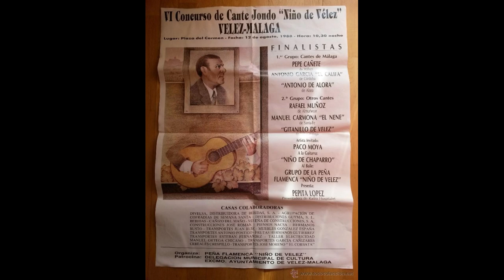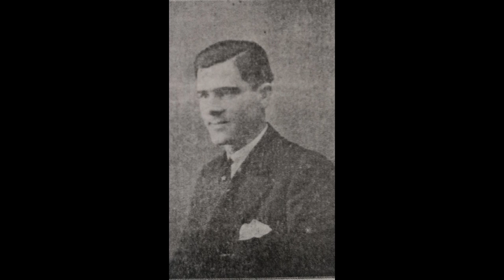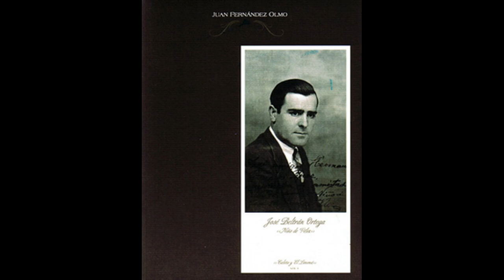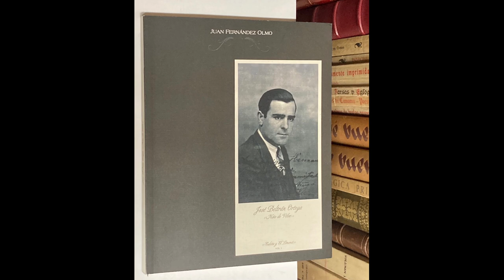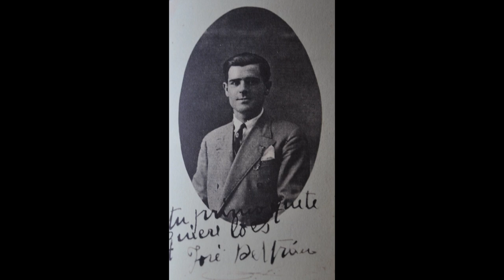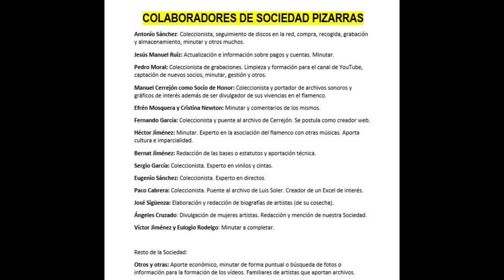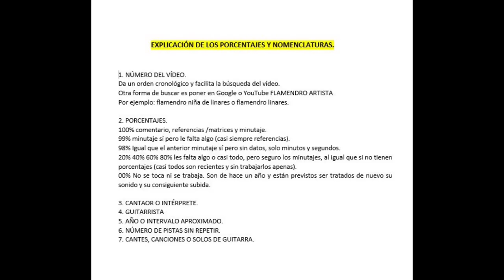Directo 99% NIÑO DE VÉLEZ EN DIRECTO CANTES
EL NIÑO DE VÉLEZ
Directo perteneciente al archivo de Luis Soler Guevara.
(Granada)

00:01 Fandangos "Al campo a llorar mis penas"
02::00 Malagueña del Niño Vélez "Caleta y el limonar"
06:17 Murciana "Échese usted al basiaero"
09:45 Fandangos de Aznalcollar "Ay que impresión tú me causastes"
14:20 Taranta del Cojo Malaga y Fandango de Perez de Guzmán             " Toicas las mañanas la llamo"
19:41 Liviana, Serrana y Abandolao "A la orilla de un rio"
26:16 Alegrías "Me puso un día"
30:35 Milonga "No ha visto cosa más bella"
36:01 Malagueña de la Trini con Abandolao "No se borra de mi mente"
40:01 Bulerías "Trinitaria Trinitaria"
43:43 Seguiriyas con la Cabal de Pena
 " Te fuistes de mi vera"
52:49 Alegrias "Que no le quites los hilvanes"
57:31 Malagueña del Mellizo con Fandango de Juan Breva "Sentaito en mi balcón"
1:02 Malagueña del Niño Vélez "Dale la vía a mi mare"
1:06  Media Granaína  " Un trono sobre el genil"
1:11 Fandangos al estilo Carbonerillo "Tu te echastes a reir "
1:15  Soleares "Yo no me monto en el tren"
1:20 Peteneras "Yo quisiera penetrar"

REPETIDO
1:25 Soleares "Yono me monto en el tren"
1:32  Fandangos "Y al campo a llorar mis penas"
1:33 Peteneras "Yo quisiera penetrar"